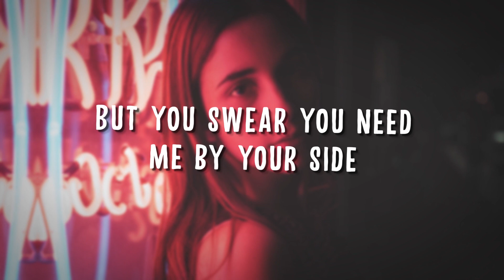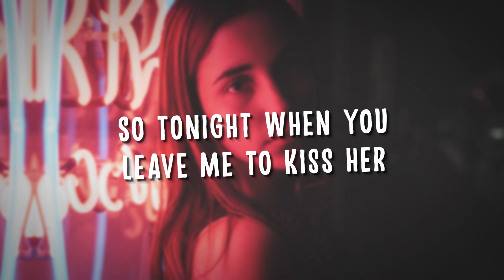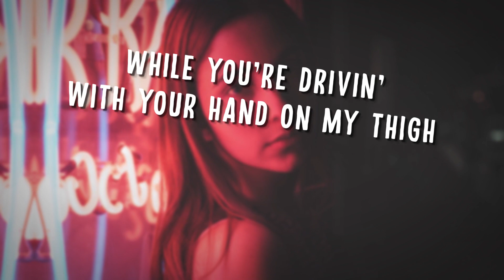DeathbyRomy - Kiss Me Goodbye (Lyrics)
🎧 DeathbyRomy - Kiss Me Goodbye

Say you're in love, but it's just lust
It's been heaven these past seven months
I should have known it wouldn't last
But you told me she was your past

And I don't believe you, but I wanted to
And I wanna leave you, but I need you too

And you probably still tell her you miss her
While you're drivin' with your hand on my thigh
And I'll never be anything like her
So you can just kiss me goodbye
Yeah, I know you have history with her
But you swear you need me by your side
So tonight when you leave me to kiss her
Will you promise you'll kiss me goodbye?

You're desperate and out of touch
I'm easy but you're hard to trust
Already given you too much
But being second place will never, ever be enough

While you're drivin' with your hand on my thigh (My thigh)
So you can just kiss me goodbye (Goodbye)
But you swear you need me by your side (Your side)

(Kiss me goodbye, kiss me goodbye)
When you leave me to kiss her
Will you kiss me goodbye?

Kiss me goodbye, oh, oh
Kiss me goodbye